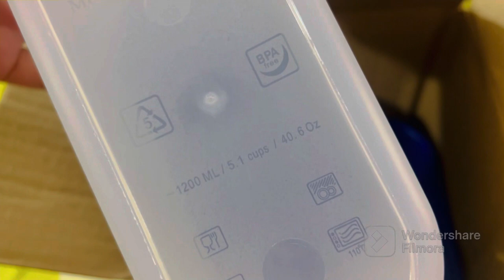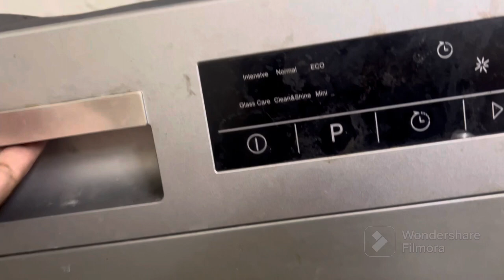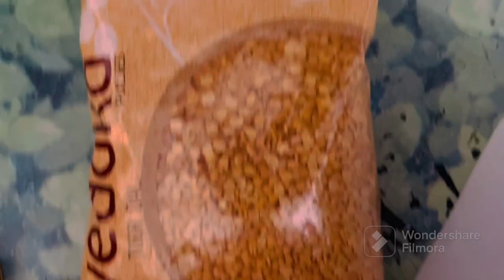Amazon Dishwasher Safe Solimo Storage Containers Under 500 Review & Test Container on Dishwasher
Deal of the day: Amazon Brand - Solimo Modular Plastic Storage Containers with Lid, Set of 6, 1.2L, Blue